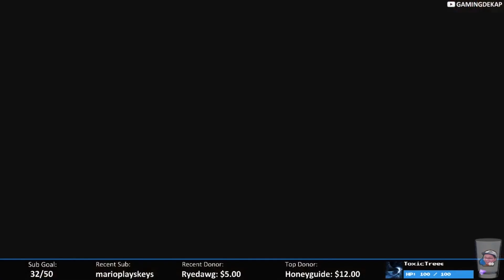Injustice 2 Online Ranked #3 - Back To Winning (PS4 Gameplay)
►Youtube More matches from the stream.